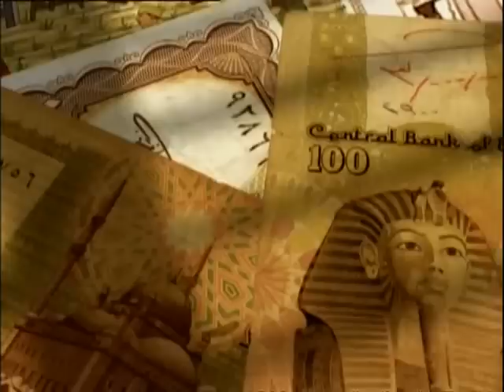Carnets d'Egypte - extrait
" Carnets d'Egypte " est une invitation à la découverte de la vie quotidienne en Egypte aujourd'hui.
"Notebooks from Egypt" is an invitation to discover daily life in Egypt today.